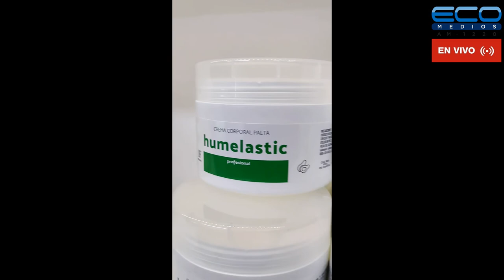LA VIDA EN CADA PASO con Carlos A Banegas 10/03/2022